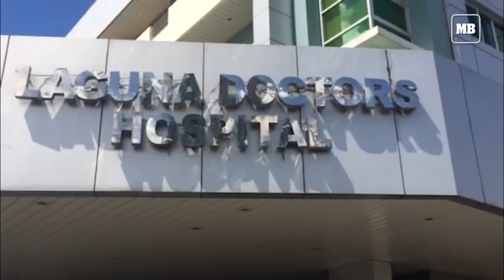Suspected case of MERS virus in Laguna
BREAKING:

A private hospital's emergency room in Sta. Cruz, Laguna was temporarily closed for a "routine clean up" due to a suspected case of MERS virus. (MB Video by Ali Vicoy)